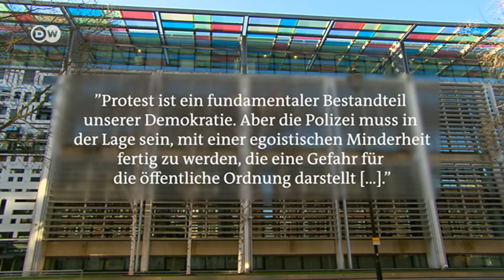Marea Britanie: Când participarea la proteste te aruncă în închisoare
În urma demonstrațiilor puse la cale de către activiștii de mediu, ministrul britanic de Interne a înăsprit legea. De exemplu, cine mai blochează o autostradă sau un şantier riscă să fie condamnat la mulți ani de închisoare. Câțiva activiști de mediu deja au fost trimiși după gratii.